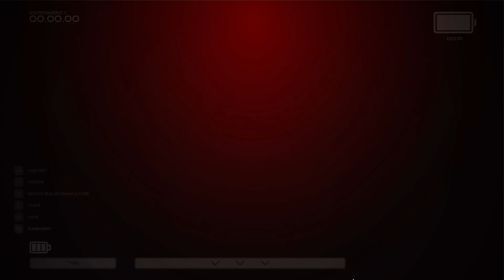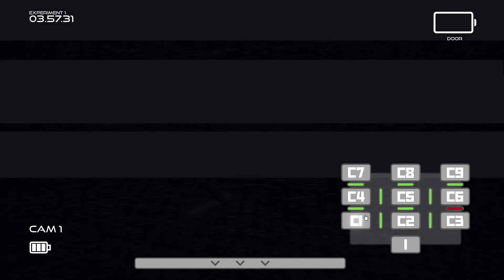Into The Mid-Rift